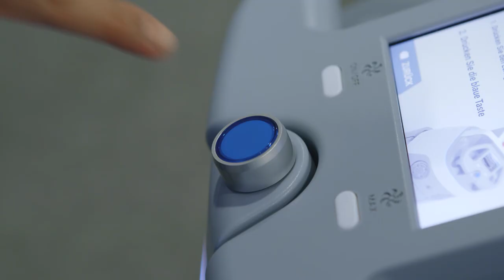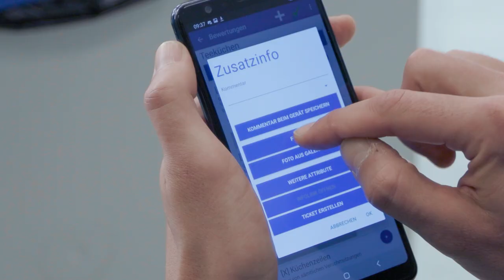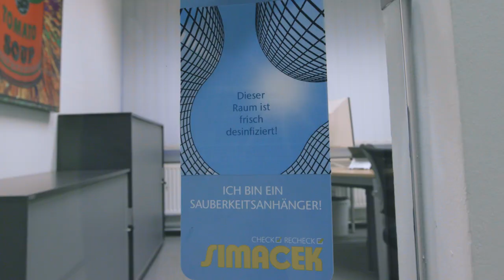SIMACEK Facility Management Services